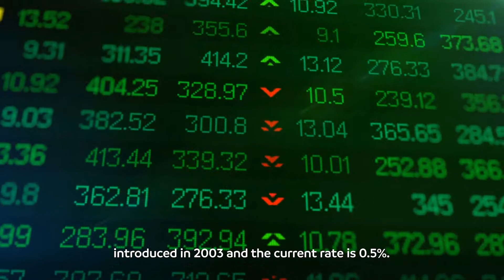In 60 Seconds: Stamp Duty on Shares